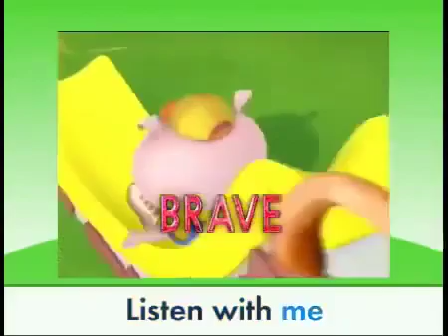Super Why Vocabulary Vocabulary Brave